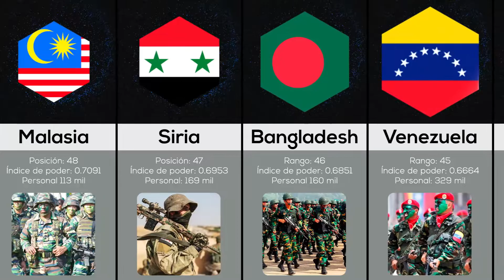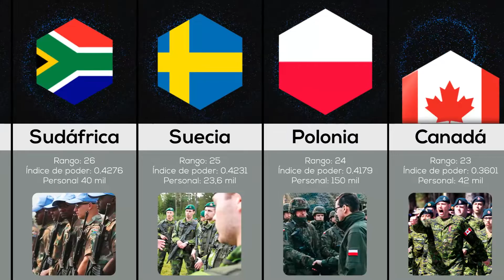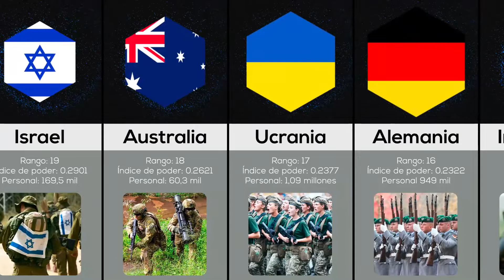Comparación: Ejércitos Más Poderosos Del Mundo 2022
¿Sabes exactamente qué lugar de poderío militar ocupan estos países en el mundo? ¡Descúbrelo en este video!

Este vídeo de comparacion/comparación de probabilidades se ha realizado en base a discusiones de la comunidad y las fuentes, números y hechos relevantes que se enumeran podrían no estar actualizados, ser válidos o estar en un orden específico.

Deja tu like si te ha gustado este vídeo de comparacionesyarpad